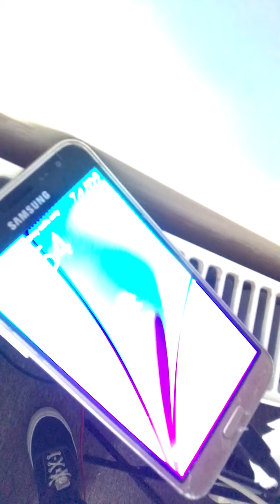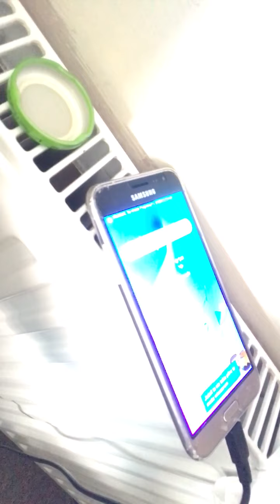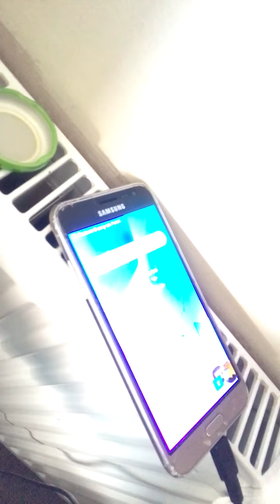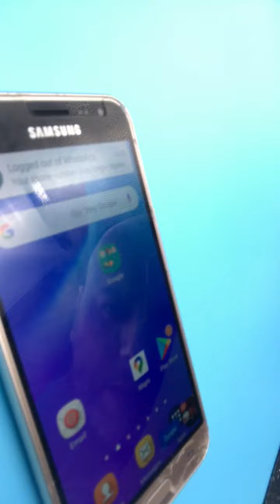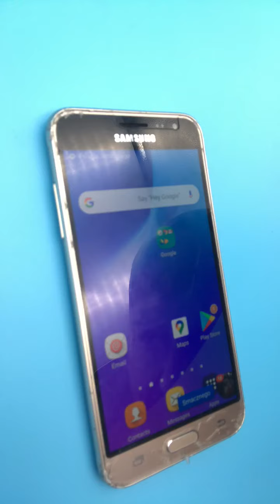Poisonous Android. Why? I hate Android phones.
Samsung galaxy J36 8GB trash.